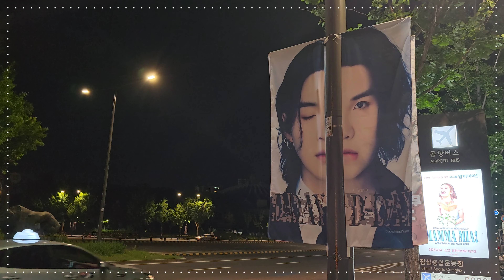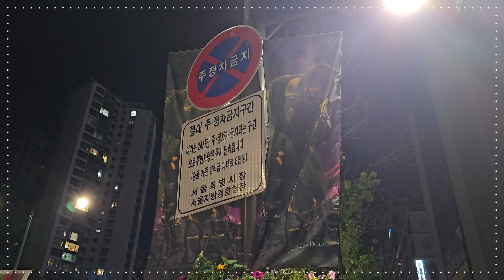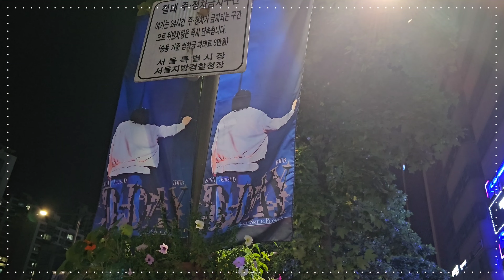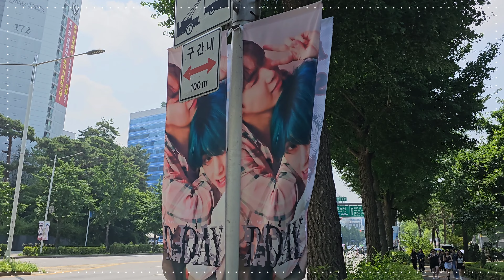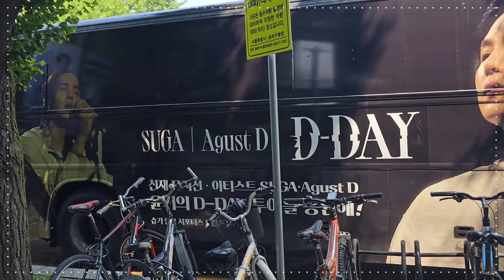【BTS】AgustD/SUGA/민윤기/천재/아미로그/夜中の徘徊♡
チケットは無いので、元気良く前日の夜中から
徘徊してきました🥺💜
LIVEってやっぱりいいね